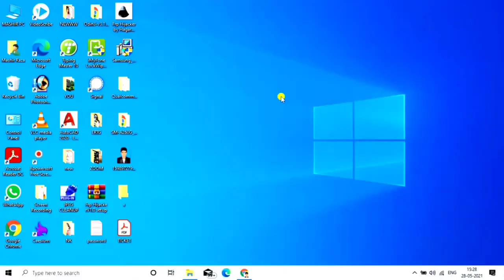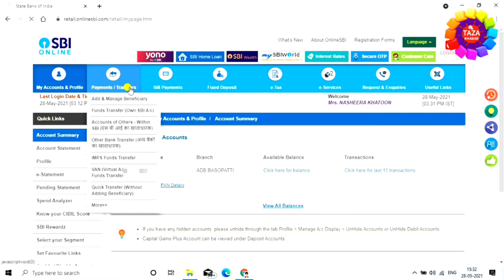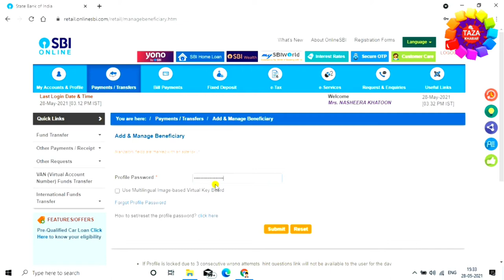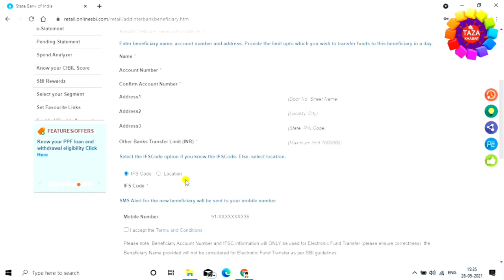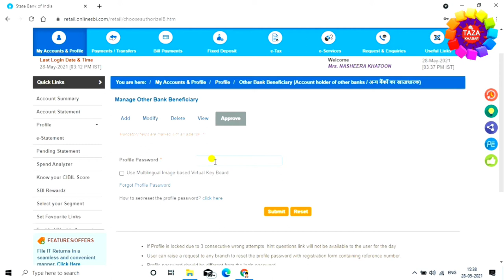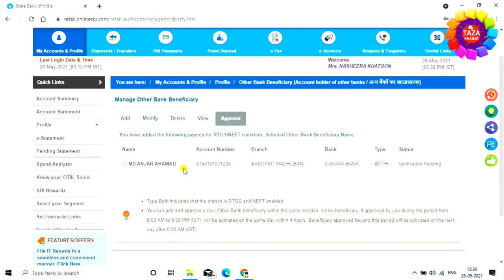How to Add Beneficiary to SBI Online Banking ! How to Transfer Large Fund ? How Can I Help U (Hindi)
Hello friends in today's video, I have show to you how you will add Online Banking Beneficiaries and transfer Large Fund.

How to add other bank beneficiary and SBI Bank Beneficiary in SBI Account for fund or money transfer by online SBI.

IS video me maine bataya hai ki aap yono sbi app me beneficiary add kaise kar sakte hai,agar aap janana chahate hai ki how to add beneficiary in yono sbi app to is video ko pura dekhe, is video ko dekhne ke baad aapko yono sbi fund transfer ki puri jankari mil jayegi,dosto agar aap aise hi android mobile ke tips aur tricks ki video dekhna pasand karte hai to mere is channel Taza khabar ko SUBSCRIBE kar le aur daily nayi-nayi tricks ki video dekhte  rahen,

tags for reference : bebeficiary kaise add kare sbi net banking me,how to add sbi net banking beneficiary,beneficiary aad kaise kiya jata hai sbi bank me,beneficiary add kaise kare,mobile se sbi bank me beneficiary kaise add kare,beneficiary kaise jore sbi internet banking me,beneficiary kaise jore laptop se,beneficiary kaise jore mobile se,beneficiary kaise jore,beneficiary jor ke paise kaise bhaje,beneficiary kaise add kare,beneficiary sbi account me kaise jore,beneficiary kaise add kare sbi me,sbi net banking me beneficiary kaise add kare,beneficiary kaise jora jat hai,beneficiary jorne ka tarika kya hai,kaise add kare beneficiary ko sbi me,kaise jore beneficiary ko pase send karne ke liye,beneficiary kya hai,beneficiary ko kyou jore,zoom,taza khabar,engineerraza,engineer raza,beneficiary ko kaise add kare online sbi net banking me,net banking me beneficiary ko kaise add kare,net banking sbi me beneficiary ko kaise add kare,net banking sbi me beneficiary ko kaise jore,beneficiary kaise jore,beneficiary add kaise kare,beneficiary add sbi net banking,beneficiary kaise add kare,beneficiary kaise jore,beneficiary ko netbanking me kaise jore,beneficiary ko sbi net banking me kaise add kare,sbi net banking,sbi net banking se paise kaise transfer kare,sbi net banking se paise kaise send kare,sbi net banking se paise kaise bhaje,net banking se paise kaise transfer kare,net banking se paise kaise bhaje,net banking se kisi bhi bank me paise kaise bhaje,paise transfer kaise kiya jata hai,paise kaise bhaje net banking se,net banking se paise kaise bhaja jata hai,sbi net banking se paise kaise bhaja jata hai,sbi net banking,sbi,net banking

Engineer raza